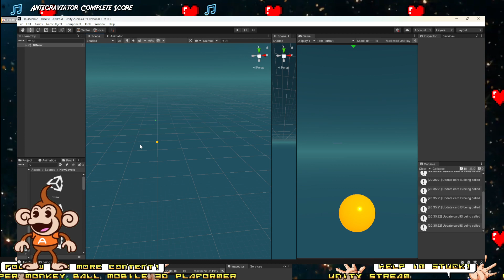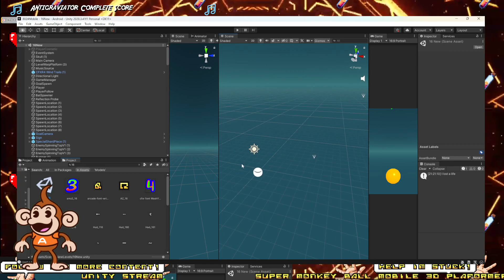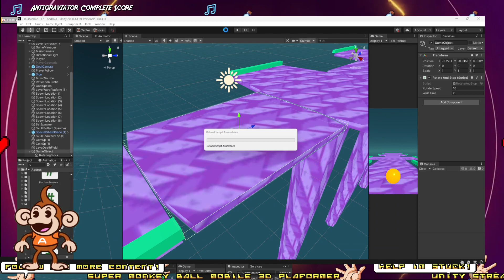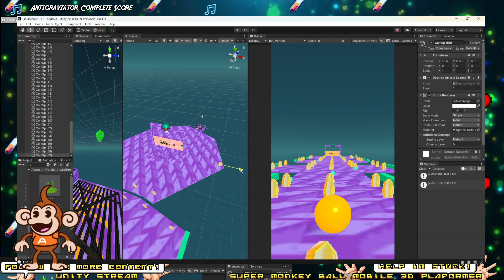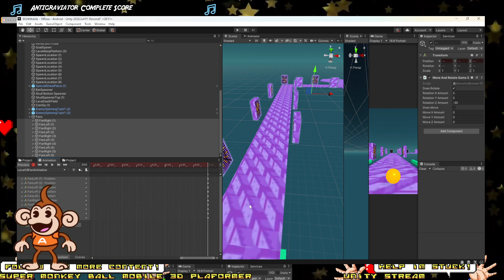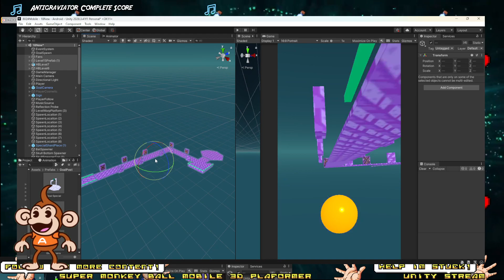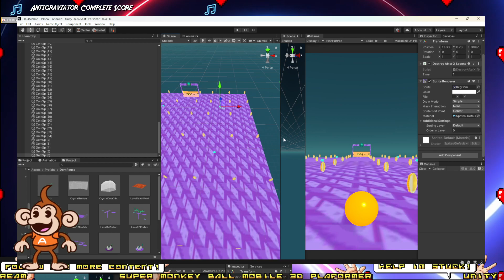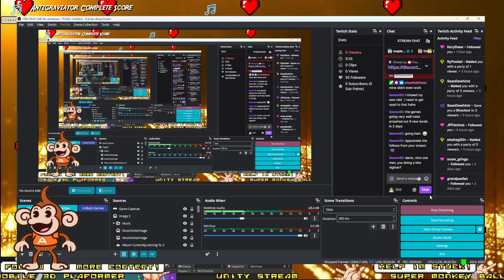Day 33 | Unity | Game Development | Super RollOut | Planet 2 Finish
Day 33 of our Unity game development journey brings us to the exciting finale of 'Planet 2' in Super RollOut! Join us for an epic day of completing the journey and taking on the last challenges. and be part of the adventure live on Twitch

Your support, especially through follows, is like witnessing the grand closing scene of a cosmic spectacle. Join the interstellar adventure and follow us today!